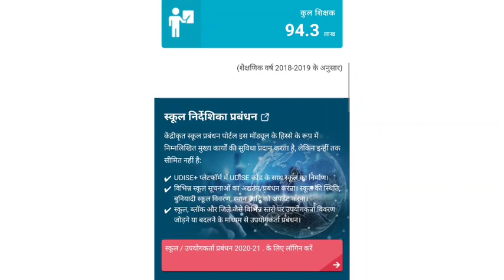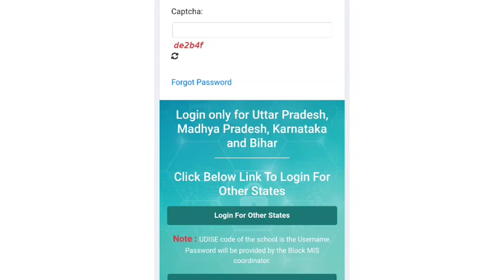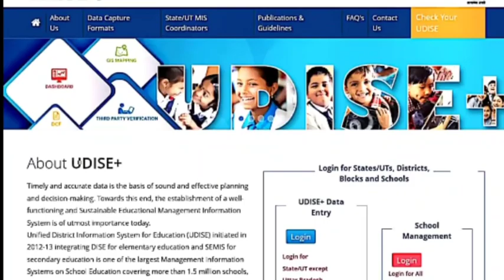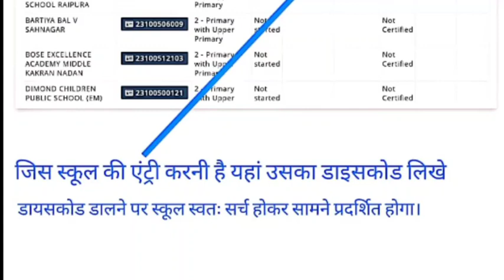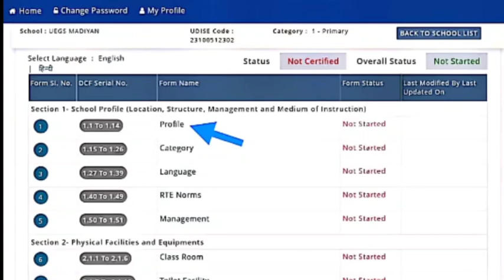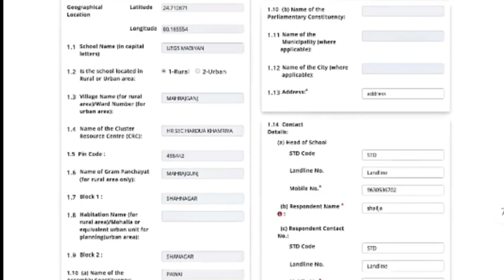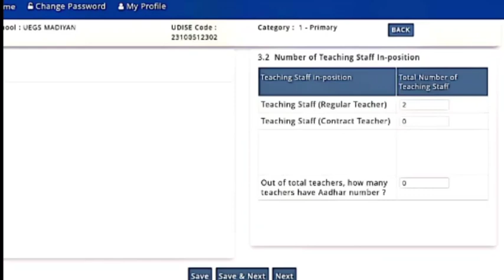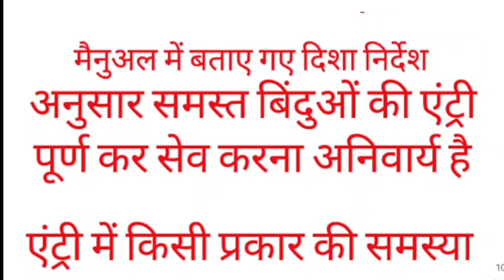UDISE+ कैसे भरें। प्रधानाध्यापक अपने मोबाइल से UDISE+ कैसे भरें?